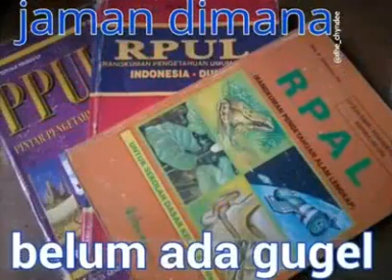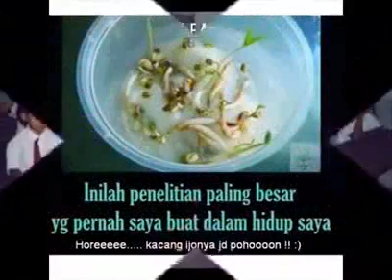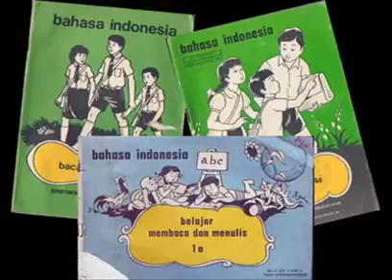Nostalgia Masa Lalu (Generasi 80 dan 90an) Diliat yaa sampe abis.. 😘😘😘😘